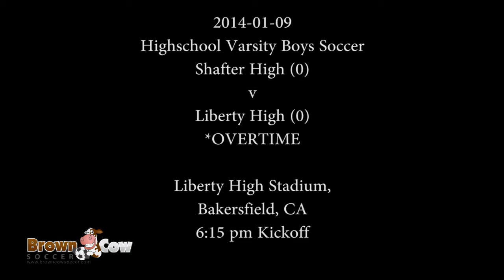20140108 HS Varsity Boys Soccer Shafter v Liberty Highlights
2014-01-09 HS Varsity Boys: Shafter (0) v Liberty (0) *OT
Liberty High Stadium
Bakersfield, CA
6:15pm kickoff